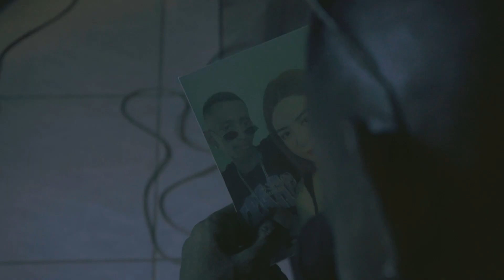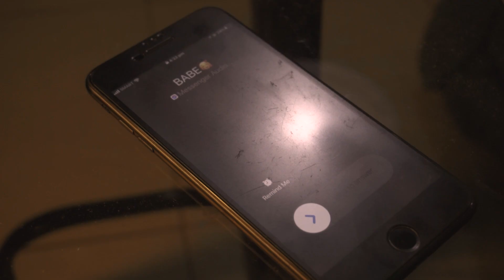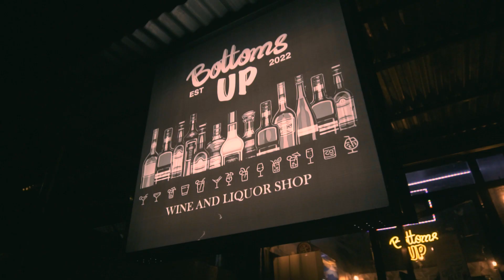No - Axl, Chievaz, Mayow & Rap Reezy ft. Chin Arce of Sawndass Music (Official Music Video)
One Mic newest single "NO" Performed by Axl, Chievaz, Mayow, Rap Reezy featuring Chin Arce of Sawndass Music

Music Produced: One Mic
Beat Produced: JLhutz
Mix and Mastered: JLhutz
Directed: John "JLhutz" Hezarsa
Assistant Director: Vincent "Young Weezy" Bautista
Video Editor: John "JLhutz" Hezarsa
BTS: John Rafael "Marshall J" Perpetua
Starring: Alisandra Garcia, Gilbert "Flow G ng Litex" Canales & Frederick "La Khai" Hora
Composed by Axl, Chievaz, Mayow, Rap Reezy featuring Chin Arce of Sawndass Music

Schubert Boyz